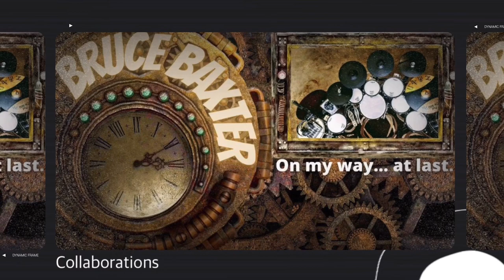Eye of the Tiger - Drum Cover survivor Check out the @MikeFewMusic Collab on this song Link in Desc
There are a few reasons I choose to do this song,  One is it is an exercise for Pocket and consistency and two it offers a excellent opportunity for a little bit of creativity.  In my version I changed up the course just a little but to ad a bit of my personality with my cymbals but stayed true as much as I could to the rest of the song.  I got to work with @MikeFewMusic for this one and we both know that this is something that would charge up @ThrowbackDrummer as a Rocky fan.

Thank you for taking the time to check this out.

The kit info section:

Roland TD15KV Running Modified Vexpression Rock'd Kits
Roland TD-4 Powering remote hi-hat and Electronic Alesis pads.
Triggered 79 Ludwig SupraPhonic 14 inch Snare
DIY Triggered 20 inch Pearl CX-500 Ride

Kit decals and colors inspired by Neil Peart's touring kits.
Decals created by Eternally Etched

Recorded through an iPhone connected to my mixer with a iRig Stream
Videos edited in KineMaster - all videos are seamless and in one continuous take

The Meta Facebook Group Section:
I am a contributor in the following facebook groups,  Please take some time to check them out and experience some of the other incredible youtube drummers out there.

The Shoutout Section:  Here are some of my favorite channels,  Please check them out!  we all support each other and are united!

Ash Wells:  The creator of the two drums Facebook group and an all around incredible human!
 @Drums by Ash Wells

Drumman 190:  Super busy youtube drumming content creator!  Many of us got our starts from his Drummers to watch feature.

Throwback Drummer:  Chris is one of the most entertaining drummers I have come across on Youtube.  I enjoy his take on Collabs and covers and am a fan of his throwback (to my youth) cover choices and one hit wonder series.
 @Throwback Drummer

Mike Few: The paraplegic drummer.  Do not be fooled Mike is an incredibly talented drummer and a huge source of inspiration for all of us!  send some love his way.
 @Mike Few Music

Dad-e-drums:  David keeps busy with his kids!  When he isn't busy he can be found funking around his sweet e-kit!  Make sure to check him out his stick tricks are a sight to behold!...

Johnny Davidson: This is a man on a mission!  he is recording one track from every Rush album in 2022! Johnny is an outstanding drummer and he deserves much more recognition for his incredible discipline
 @Johnny Davidson

The Tag Section!